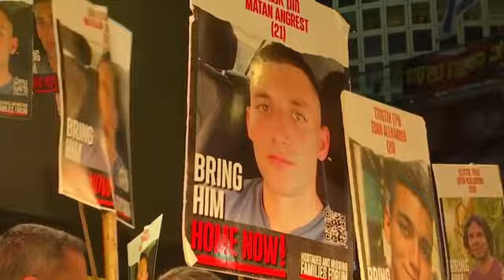Israelis erupt in protest to demand cease-fire after 6 more hostages die in Gaza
The latest in the hostage situation tied to the Israel-Gaza war.